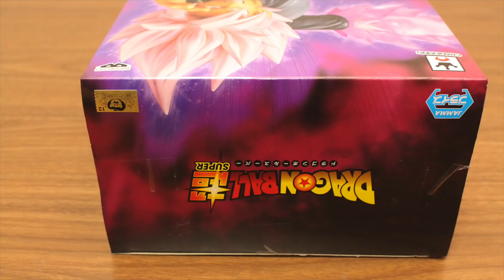DRAGON BALL STOP MOTION SUPER SAIYAN 4 SON GOKU HELP SUPER SAIYAN BLUE SON GOKU?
This video is 「DRAGON BALL STOP MOTION SUPER SAIYAN 4 SON GOKU HELP SUPER  SAIYAN BLUE SON GOKU?」

●DRAGON BALL STOP MOTION SON GOKU GOKOU ULTRA INSTINCT VS KEFLA CAPSULE TOY GASHAPON UDM BURST30
●DRAGON BALL STOP MOTION SSJ4 GOGETA VS BROLY BIG MONKEY CAPSULE TOY GASHAPON UDM JUMP SP04
●DRAGON BALL STOP MOTION PERFECT CELL VS SUPER SAIYAN 2 SON GOHAN FIGURE RISE STANDARD PLASTIC MODEL
●DRAGON BALL STOP MOTION SUPER SAIYAN 2 SON GOHAN VS BROLY FIGURE RISE STANDARD PLASTIC MODEL KIT
●DRAGON BALL STOP MOTION SUPER SAIYAN SON GOKOU VS BROLY FIGURE RISE STANDARD PLASTIC MODEL KIT